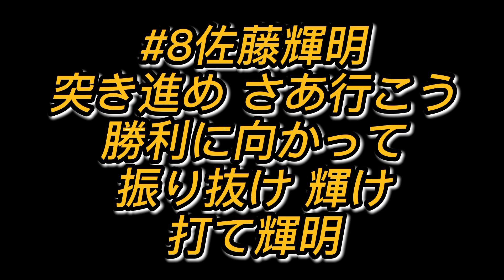【新応援歌2021】阪神タイガース佐藤輝明選手応援歌10ループ